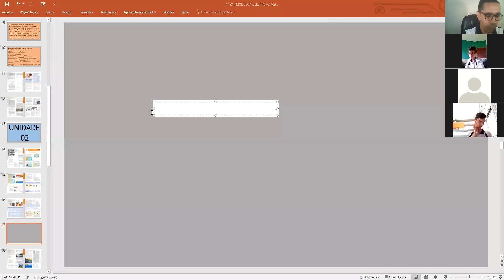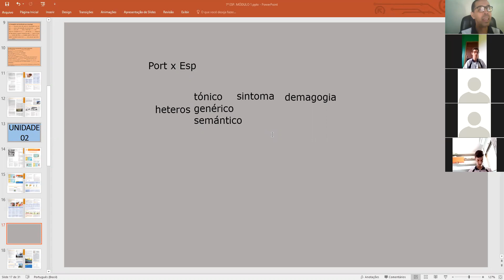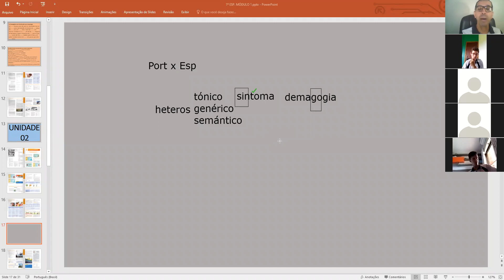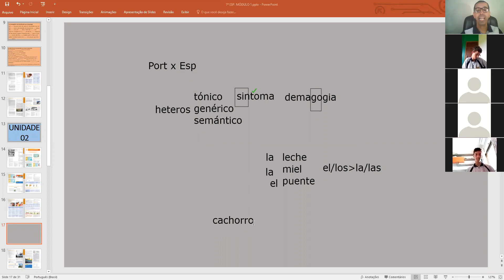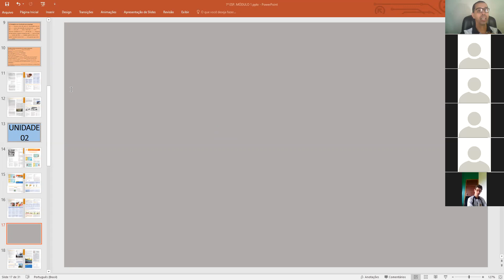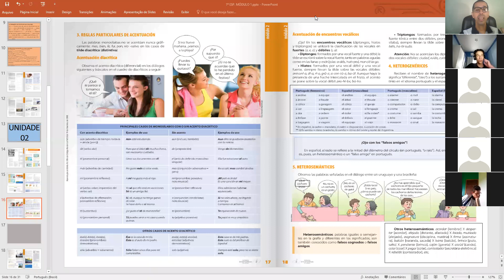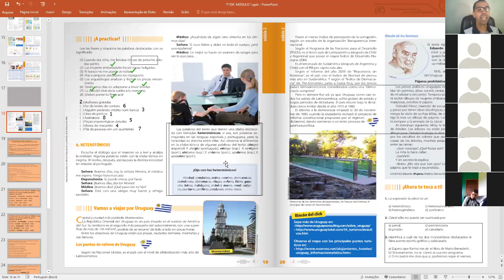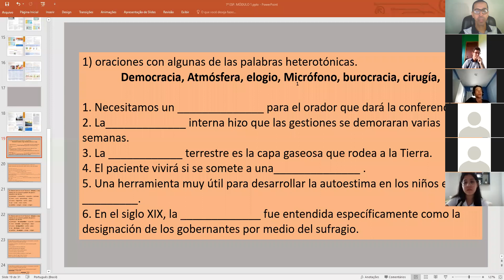Aula de Espanhol 1º E.M. 01/03/21